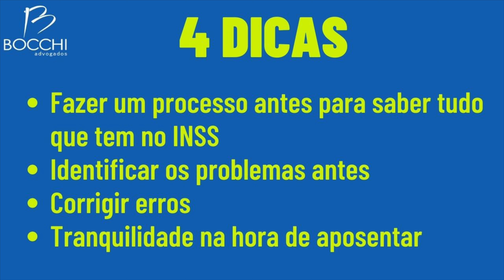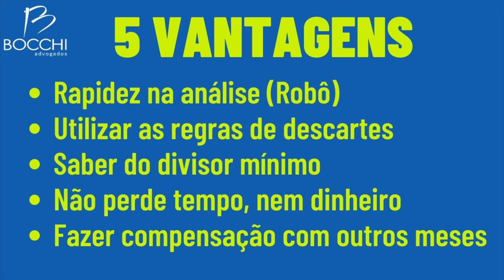APOSENTADORIA POR IDADE DE OURO ONLINE - PLANEJE SEU FUTURO AGORA!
Se você está próximo da aposentadoria por idade do INSS, este vídeo é para você! 😊📅💼
Nele, vamos falar sobre a importância de um planejamento cuidadoso para evitar problemas e garantir que você aproveite ao máximo os benefícios da sua aposentadoria.

O QUE TEM NO VÍDEO
Vamos abordar os 4 principais problemas que podem prejudicar sua aposentadoria, dar 4 dicas valiosas sobre como começar o planejamento o mais rápido possível e compartilhar 5 vantagens incríveis desse planejamento. 🚀💡💼💰
0:00 | APOSENTADORIA POR IDADE. COMECE JÁ.
0:59 | 4 PROBLEMAS QUE PODEM PREJUDICAR APOSENTADORIA
4:18 | 4 DICAS PARA PEDIR APOSENTADORIA POR IDADE
6:06 | 5 VANTAGENS POR FAZER O PLANEJAMENTO PREVIDENCIÁRIO

CNIS
Você já verificou se existem períodos não registrados no Cadastro Nacional de Informações Sociais (CNIS)? 📋🔍 Além disso, é importante identificar períodos registrados que não são seus, regularizar contribuições atrasadas e verificar se suas contribuições estão acima do valor mínimo exigido. 📅💼⏰💸

DICAS IMPORTANTES
Agora, vamos às dicas! Realizar uma análise prévia no INSS, identificar problemas no histórico de contribuições, buscar tranquilidade na hora de aposentar e corrigir contribuições atrasadas são ações essenciais para um planejamento adequado. 📋✅🔍😌

VANTAGENS
As vantagens de um planejamento correto incluem rapidez na análise do processo pelo robô do INSS, utilização das regras de descarte para maximizar o valor da aposentadoria, conhecimento do divisor mínimo, economia de tempo e dinheiro, e a possibilidade de fazer compensações com outros meses. 🤖💨💼💡💰

NÃO DEIXE PARA A ÚLTIMA HORA
Não deixe para a última hora! Comece a planejar sua aposentadoria agora mesmo para evitar surpresas desagradáveis. 👀📺🔔
Vamos juntos garantir uma aposentadoria tranquila e próspera! 💼💰✨🌟